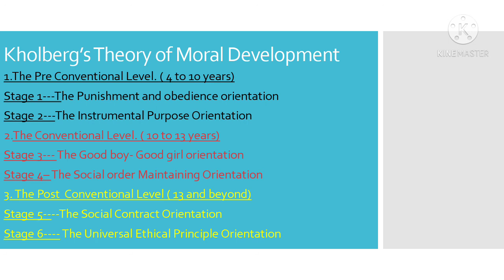kholberg's Theory of Moral Development#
kholberg's Theory of Moral Development#B.Ed first semester psychology#